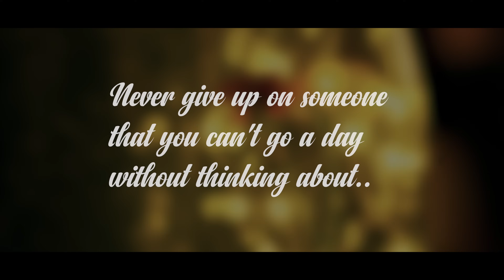How Can I Tell Her (Lobo) | Ennah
Hi Friends ,
here's another hit from the 70s - How Can I Tell Her , a song by a well-known American Singer-Songwriter - Lobo from his third studio album - Calumet. Released in 1973 , the song was written by Lobo and produced by Phil Gernhard under the label - Big Tree Records. A Soft-Rock no. the song was a hit in the 70's.it reached no. 22 on US Billboard chart and no.4 on the Adult Contemporary chart.

Hope you like my version of the song.

please continue to do so .. :)

Credits :
Audio Production - B&G
          Recorded at - HNM Studio
Video Production - Vision per Frame
          ( Vivek Vision & Anil Kunwar)
Make-Up - Priyanka Madan
      Hairstyle - Essence Salon.